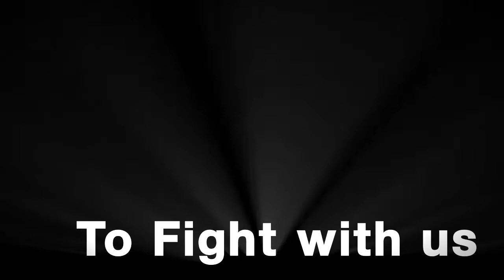3 Days Web